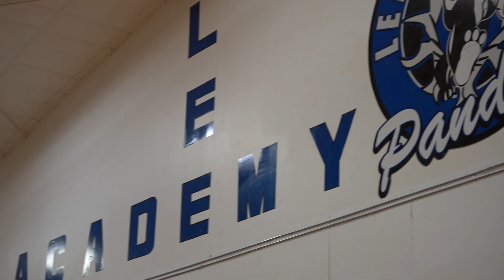Lee Academy on the Be Seen Tour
The Be Seen Tour went north to Lee Academy to see a program that always has D1 talent.